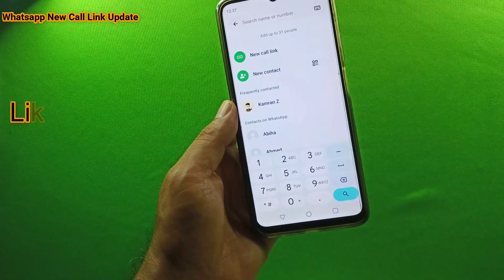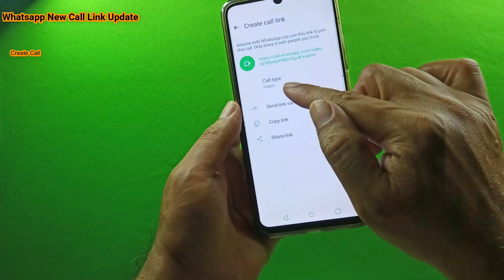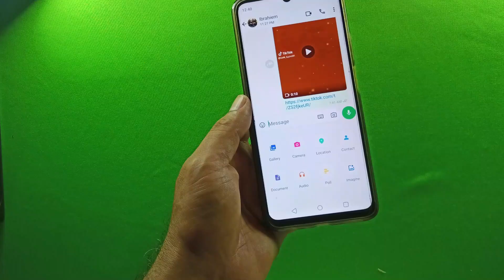WhatsApp new call link update | Whatsapp Create Call Link Feature New Updates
In December 2022, the Create Call Link feature was introduced in the Calls tab in WhatsApp. The Create call Link feature will be part of the calls in WhatsApp and being introduced in a better way, which allows audio and video calls. It will be very easy to create and share links for.
Cover Topic;
whatsapp new call link 2024
how to use whatsapp create call link in 2024